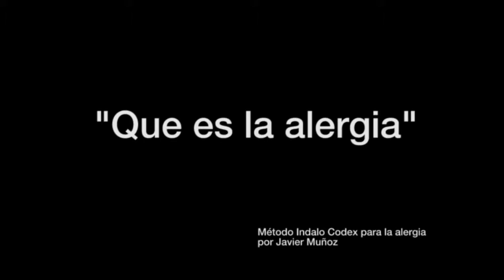Que es la alergia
Xaverio nos explica que una alergia es una reacción hipersensibilidad desproporcionada del sistema inmunológico ante el contacto con partículas o sustancias  llamadas alérgenos, que no afecta a la mayoría de personas. Existen una gran variedad de alergias como la alergia al polen, alergia a los ácaros, alergia al semen etc. .También las emociones  pueden desencadenar alergias psicosomáticas y crisis respiratorias.
Xaverio es autor de Alergia Stop Indalo Codex un método natural de ejercicios psicofísicos para curar la alergia al polen, ácaros y otras alergias respiratorias que pueden desencadenar asma.

Terminos de búsqueda relacionados:

"la alergia""remedios para la alergia" "rinitis" "que es la rinitis alérgica" "rinitis alérgica tratamiento natural""polen alergias" "alergia al polen" "las alergias" "fiebre del Heno" "alergias respiratorias" "el sistema inmune" "el sistema inmunológico" "las defensas"
"alergias síntomas" "para el asma" "remedios para el asma" "niveles de alergia" "rinitis cronica" "las alergias" "alergia al olivo" "alergia al ciprés" "alergia al platano" "alergia a los ácaros" "alergia a los gatos" "alergia a los perros" "remedios caseros para las alergias" "curar con la mente" curar con el poder de la mente" "el asma tiene cura" "la alergia tiene cura" "tipos de yoga" "yoga indalo" Indalo